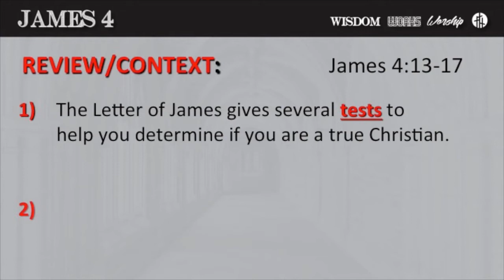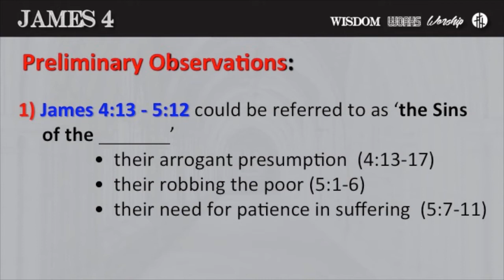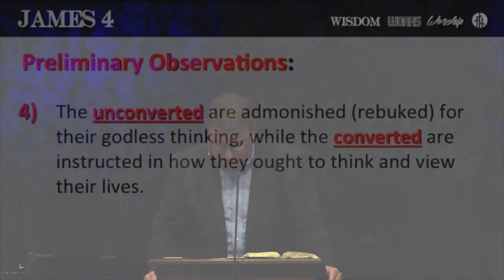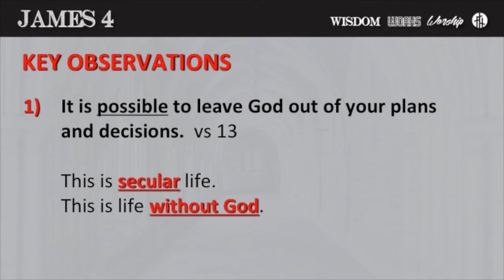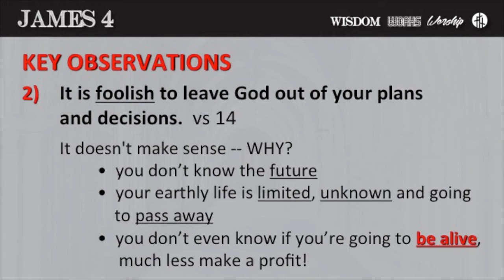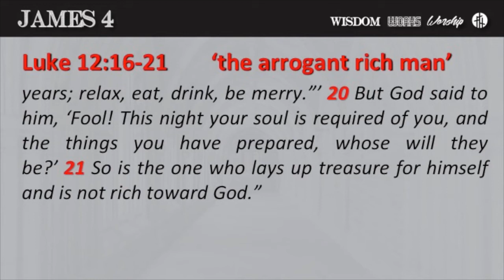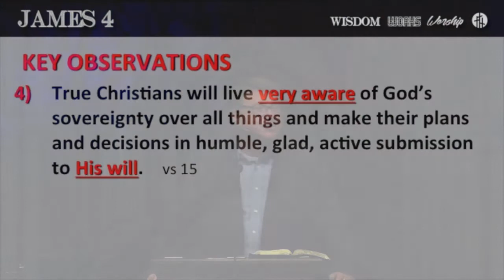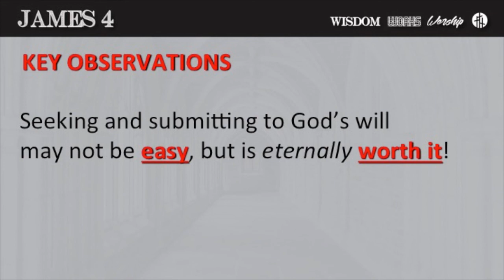The Epistle of James - Part 32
James 4:13-17
Preacher: Pastor Andrew Coleman